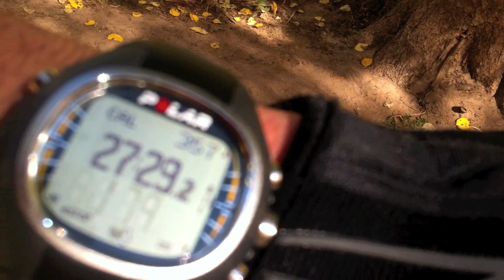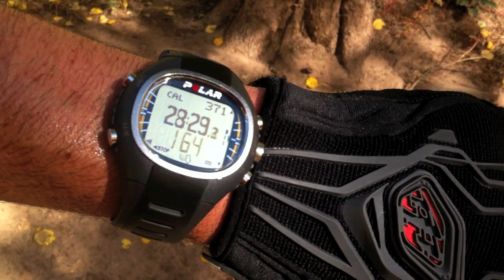Inspirational Video: Mountain Top Vision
What's your heart rate?